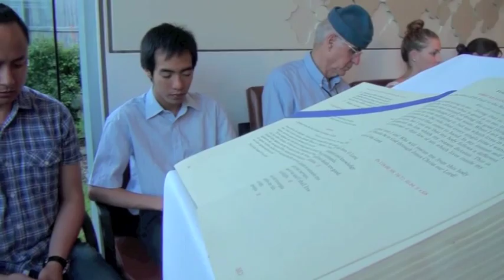Come and See (Augustinian Vocations 2011)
Welcome to the Augustinians. We're the longest serving group in Australia of religious men coming here in 1838 with Archbishop Goold who became the first Archbishop of Melbourne. We've been working primarily in far north Queensland and central Victoria for the first 100 years. Since then, we've been down the Eastern Seaboard working in Cairns, Brisbane, Sydney and Melbourne. At the moment, we have a revival in vocations and those 11 young men, come from all over the place; Australia, Japan, Philippines and Vietnam. And we're looking for more young people to join them and to promote the spirit of Augustine, the Charism of the Order.

This is general invitation for young me to come and see, what we're like.To experience life in community and to understand the nurturing process that grows within a community of prayer, of good works, and particularly in camaraderie of one another. We look forward to being hosts to many young people over the years and that's happening at the moment. So come, come and see, maybe even come and join.

Fr. Tony Banks OSA